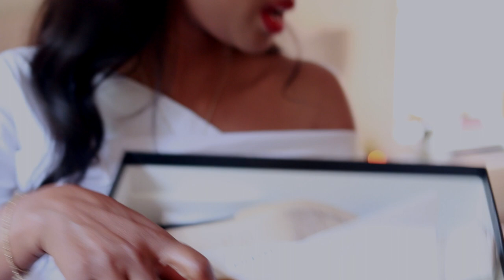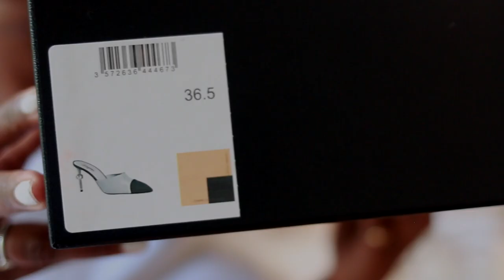CHANEL UNBOXING ~ PEARL MULES | DadouChic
Bonjour Guys! I am back from Paris with a very unexpected unboxing

Links if you are interested in the shoes
Chanel Leather Cap-Toe Mules Tan Chanel Leather Cap-Toe Mules
Chanel CC Tweed Pearl Mules Black Chanel CC Tweed Pearl Mules
Chanel 2019 Leather Mules White
Chanel 2018 Leather Cap-Toe Mules Black Chanel 2018 Leather Cap-Toe Mules

Makeup info
Anastasia Beverly Hills Lipstick Sarafine
CHANEL ULTRA LE TEINT Foundation

My top is sold out from Steelen via Need suply

Xoxo,Rose